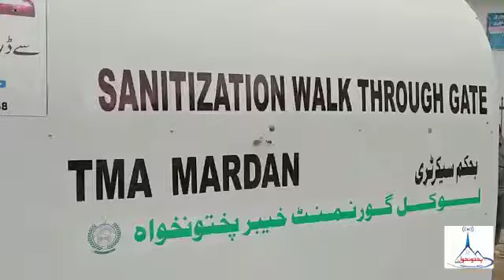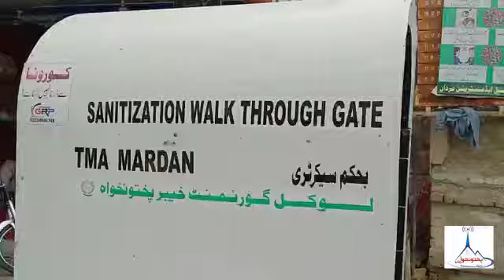A special video report of Pakhtunkhwa Radio FM 92.6 on disinfectant walk through gate installed at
A special video report of Pakhtunkhwa Radio FM 92.6  on disinfectant walk through gate installed at Pakistan chowk Mardan